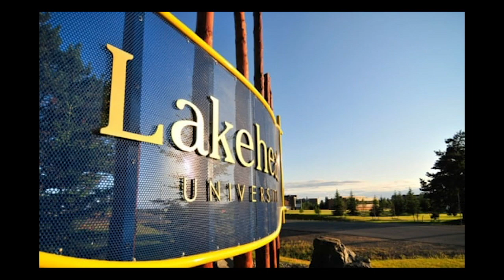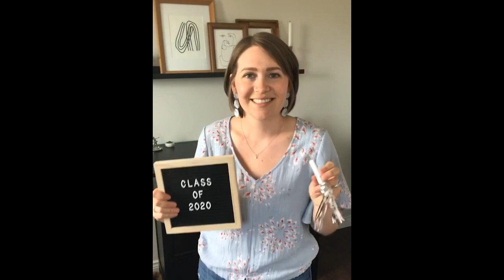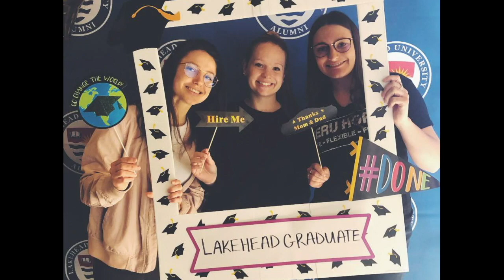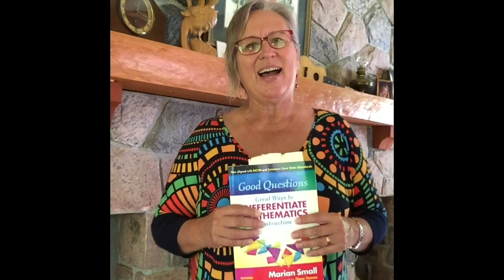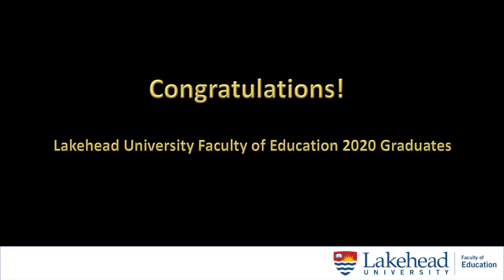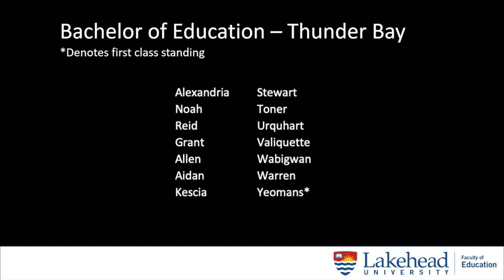E Celebration Graduation 2020 - Lakehead University Faculty of Education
This video was created to acknowledge and congratulate the Lakehead University Faculty of Education class of 2020. We recognize the accomplishments of each of our graduates across, diploma, undergraduate and graduate programs at both the Orillia and Thunder Bay campuses.
Please view some additional congratulatory messages from our Faculty here.